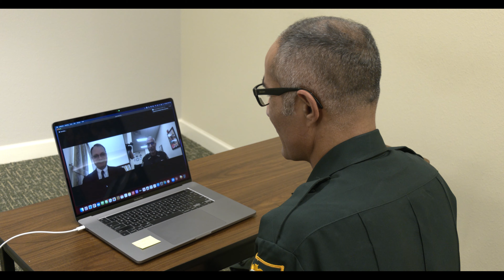Sheriff Hoffman Leads Effort to Support Family of Afghan Interpreter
We are humbled to introduce the community we serve to our own Deputy Mubarak. Over the course of several years, Deputy Mubarak served as an Afghan interpreter and combat linguist alongside our U.S. Special Forces. His intelligence work is highly regarded by the military and U.S. Marines, in particular. In this video, you will learn more about Deputy Mubarak and how, thanks to Sheriff Hoffman and a few others, 33 of Deputy Mubarak’s family members who were in imminent danger from Taliban retribution, were able to make it to the airport during the Taliban takeover. These 33 Afghan refugees who have been granted Special Immigrant Visas (SIVs) are now on their way to Sarasota where we are calling on our community to create a network of support for our new residents.